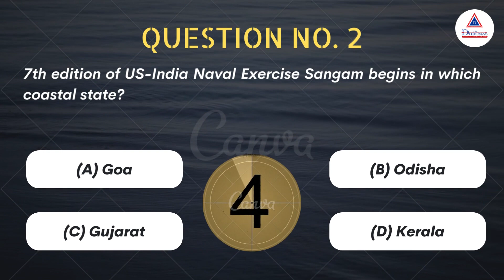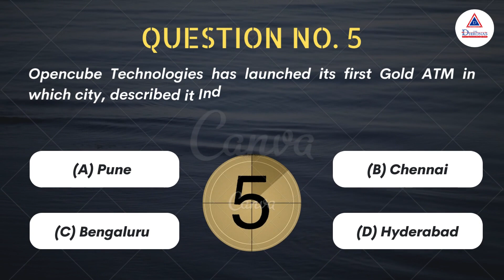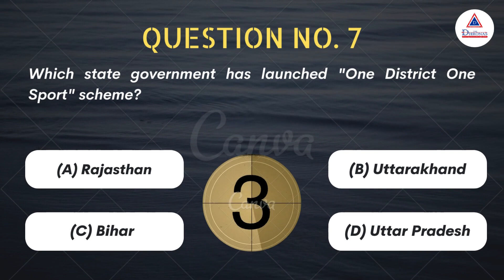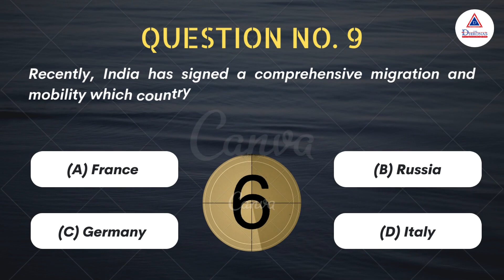Top Current Affairs of 7th December 2022 for wbcs